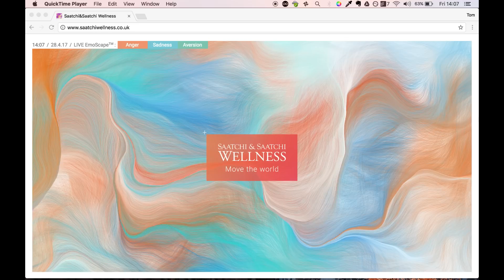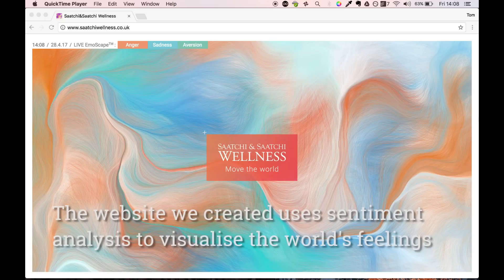the art of feeling - turning brainwaves into paintings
random quark
creative technology studio

Our client, Saatchi & Saatchi Wellness, wanted to turn emotions into colourful paintings. We measured the brainwaves of their employees with an EEG reader and used advanced techniques to extracted basic emotional information from the data (ie, anger, joy, disgust etc). That was then fed into our generative swarm algorithm which outputs complex paintings.

The emotional paintings were displayed in an exhibition in the Truman Brewery and each of their employees got their emotional “snapshot” at the back of their business card too. For their website, we used machine learning on Twitter feeds to display in real time paintings representing the emotional state of the world at that moment.